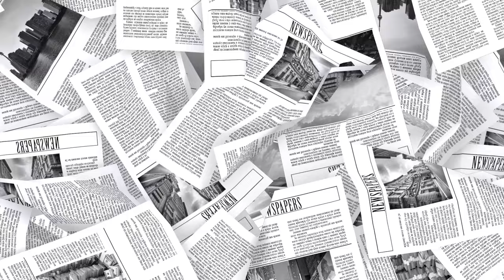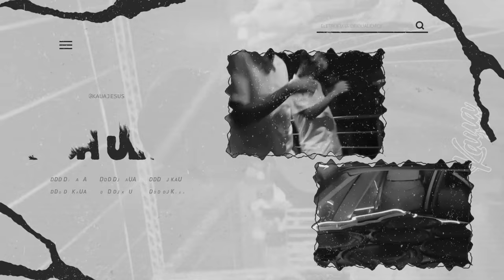TU SABE AMO SEUS PEITO - ELETROFUNK 2024 (DJ KAUA JESUS)